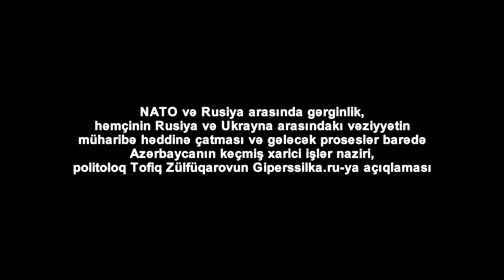NATO-Rusiya-Ukrayna arasındakı gərginlik barədə Tofiq Zülfüqarovun @melumattv -yə açıqlaması